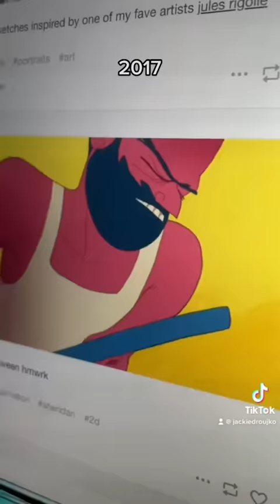My animation journey